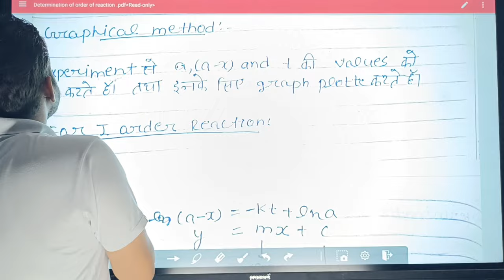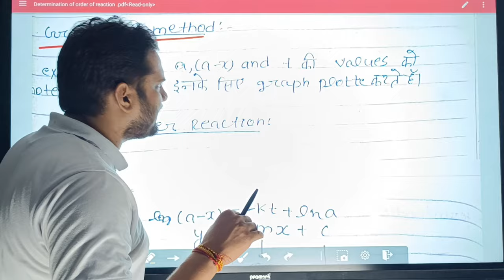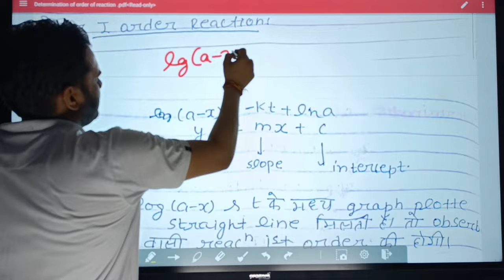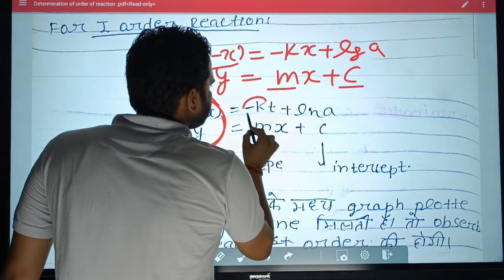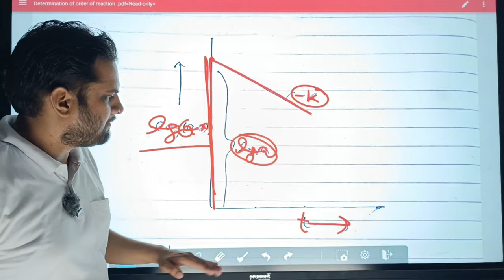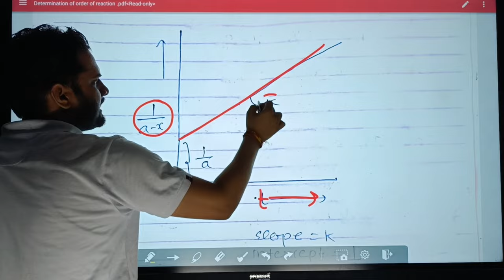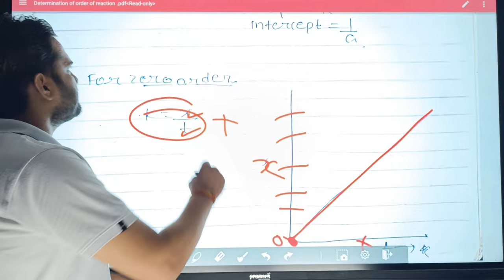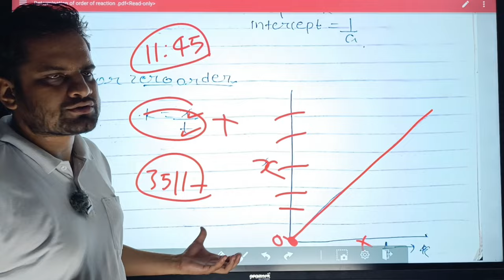Graphical Method To Determine Order Of Reaction! Be DKDian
Graphical Method To Determine Order Of Reaction! Be DKDian!B.Sc 3rd Semester Chemistry!bedkdian